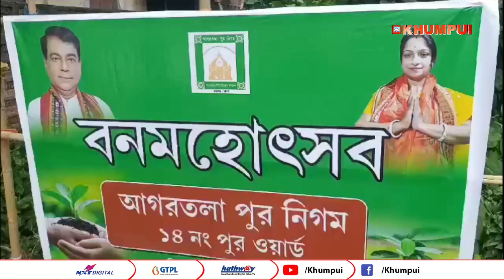AMC ni14,19 no ward ni luajimung bai kaisa buphang kaimung panda khwlaijakha.